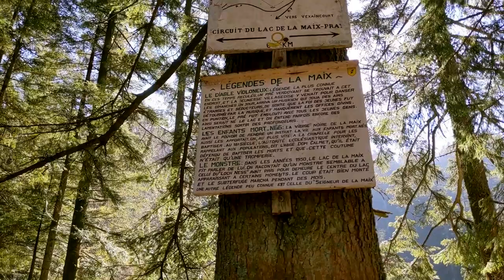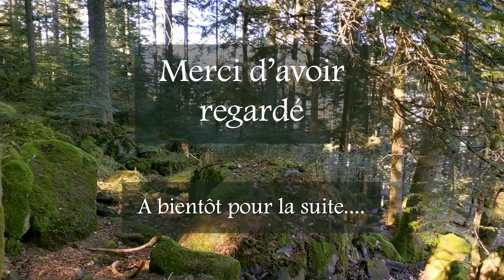Mini Vlog Voyage - Les Vosges, le Lac de la Maix.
Petit vlog pour vous emmener avec nous en balade au Lac de la Maix près de Vexaincourt dans les Vosges.
Merci à notre amie Véronique pour la découverte de ce beau lieu, calme et reposant.

J'espère que la balade vous aura plu et fait voyager!